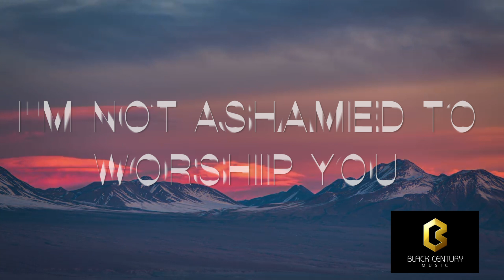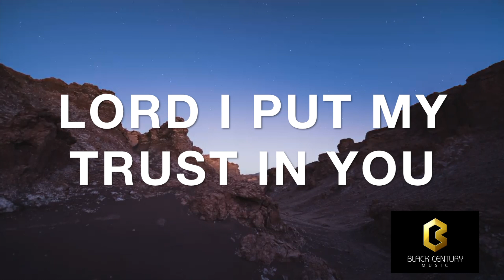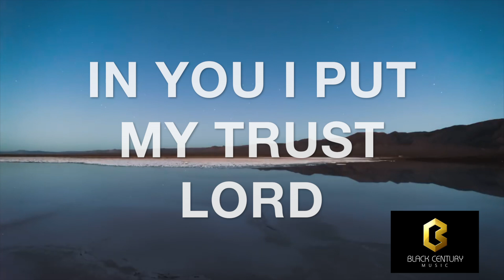Glory maker (official lyrics video) Neon Adejo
Official Lyric Video for Neon Adejo's latest single "Glory Maker" featuring Ayo Vincent.